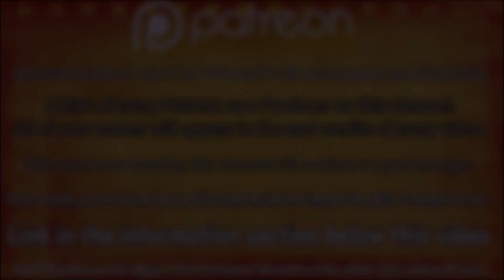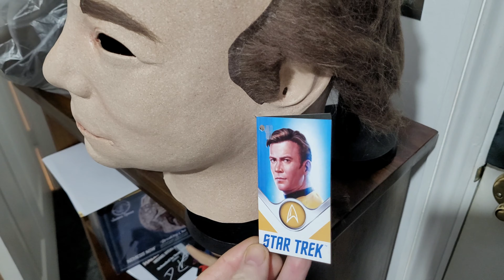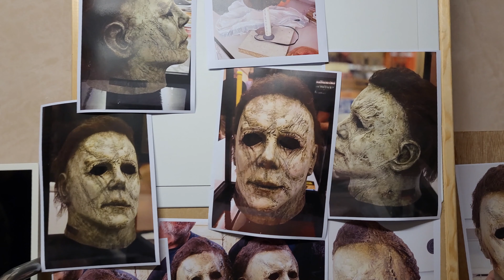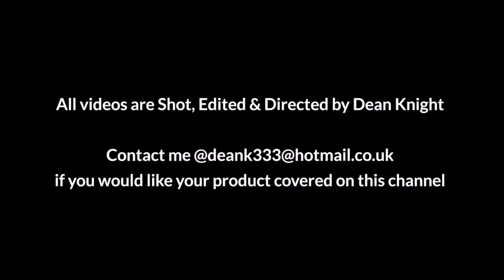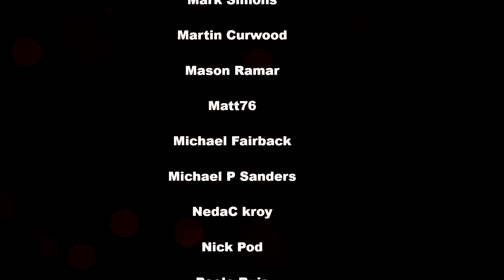FROM CAPTAIN KIRK TO MICHAEL MYERS. TOTS HALLOWEEN MASK CONVERSION BY DEAN KNIGHT